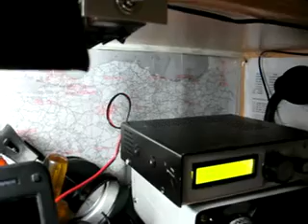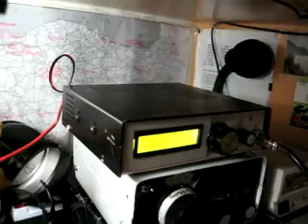TA4C -TB5X Homemade QRP QSO (El yapımı telsiz görüşmesi)